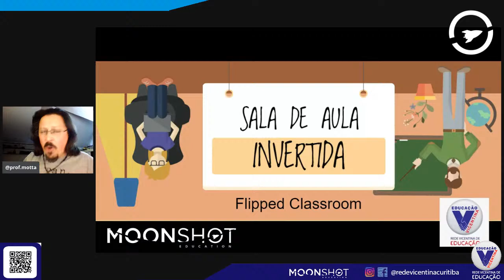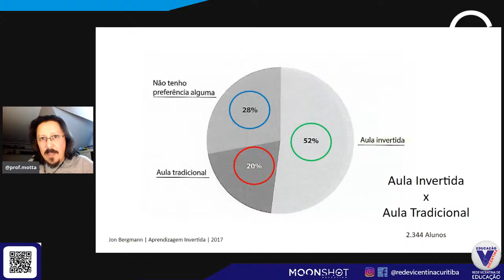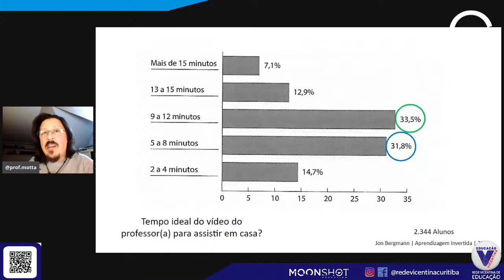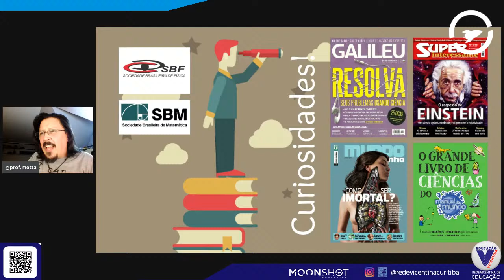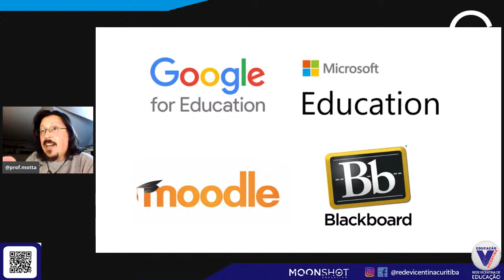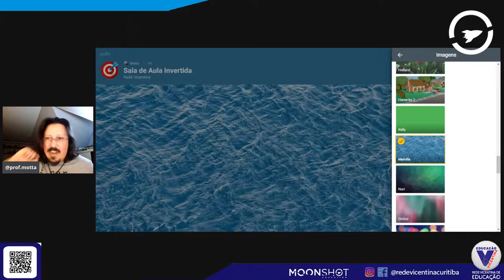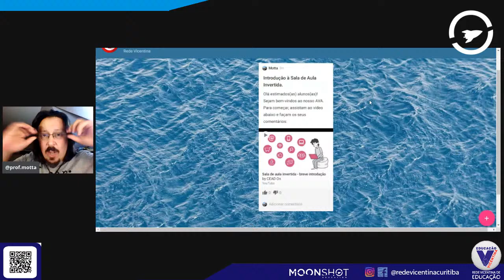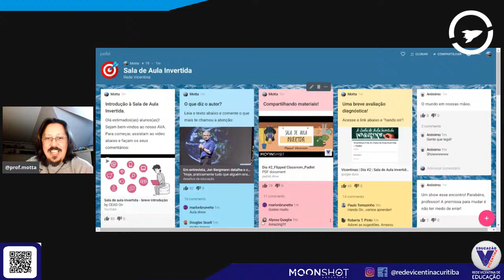Um ambiente virtual para a aprendizagem na sala de aula invertida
Vamos fazer um overview (de professor para professor), nesse segundo dia. Pensando sobre a organização do ambiente Padlet, para que os estudantes/professores possam tirar o máximo proveito desse extraordinário ambiente virtual de aprendizagem, fundamentado nas premissas do Flipped Classroom (Sala de Aula Invertida).